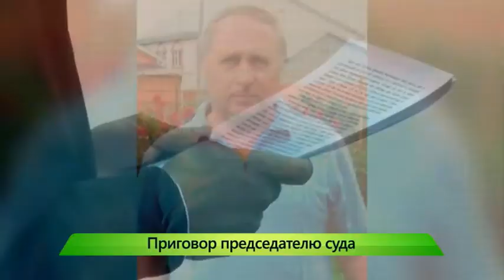ИКГ Рубрика МП #6